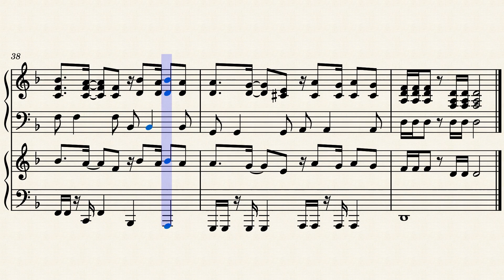Piano Duet: Aquatic Ruin Zone (Sonic the Hedgehog 2)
A scaled-down piano duet version of my arrangement of "Aquatic Ruin Zone" from "Sonic the Hedgehog 2."

Original music © Masato Nakamura (of Dreams Come True), SEGA